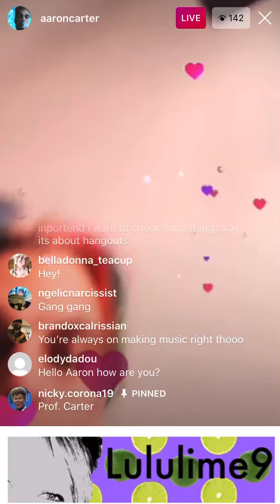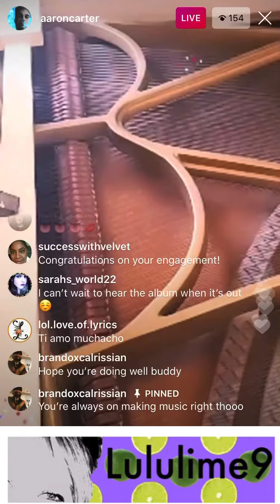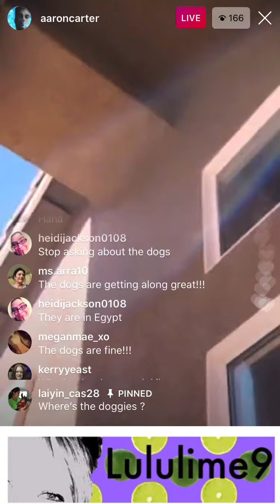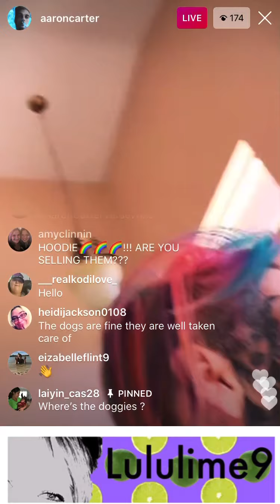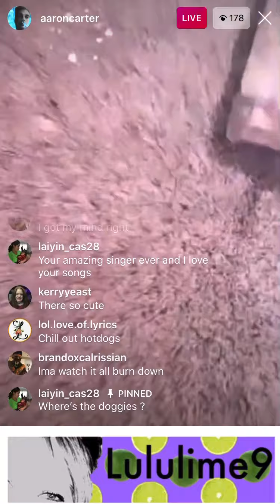Aaron Carter-NOT happy at all about Mel’s recent spending sprees! & says he has “Spanish Haters”?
Aaron Carter-Wants to know what’s up with all these “Spanish Haters”??... and
Not happy at all with the recent  purchases that arrived at the house... see the signs..what are your thoughts.. do not harass anyone
In this video/ educational purposes